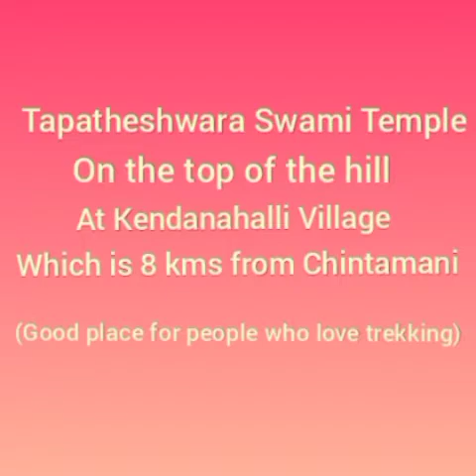Tapatheshwara Swamy temple, Kendanahalli, Chintamani, Karnataka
Route:
From Bengaluru to Kendanahalli via NH75 and Kadapa - Bengaluru Hwy.

1 hr 32 min (71 km)
1 hr 32 min in current traffic

1. Head north toward Grant Rd/Vittal Mallya Rd
2. Turn left onto Grant Rd/Vittal Mallya Rd
3. Turn right onto Kasturba Rd
4. Continue straight through Anil Kumble Cir to stay on Mahatma Gandhi Rd
5. Continue onto NH75
6. Keep right to stay on NH75
7. Turn left
8. Slight right
9. Turn right onto Hoskote-Chintamani Rd/Kadapa - Bengaluru Hwy
10. Continue straight past Hotel Prince onto Hoskote-Chintamani Rd/Kadapa - Bengaluru Hwy
11. Arrive at location: Kendanahalli

From Chintamani Town to Kendanahalli via Bangalore Rd/Hoskote-Chintamani Rd and Hoskote-Chintamani Rd.

16 min (8.1 km)
16 min in current traffic

1. Head northeast on Tank Bund Rd toward Kuvempu Rd
2. Turn right onto NH 69
3. Turn right onto Polytechnic Rd
4. Turn right onto Bangalore Rd/Hoskote-Chintamani Rd
5. Turn left toward Chintamani By-Pass Rd/Kadapa - Bengaluru Hwy
6. Turn right onto Chintamani By-Pass Rd/Kadapa - Bengaluru Hwy
7. Arrive at location: Kendanahalli